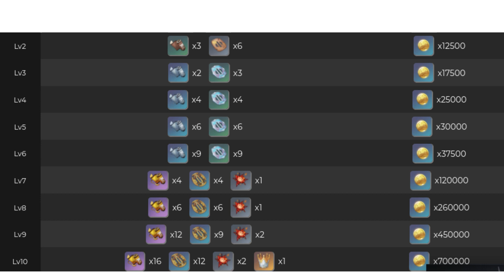Raiden Shogun Talent Ascension Materials (LEAK)